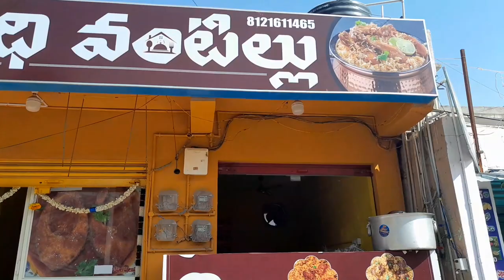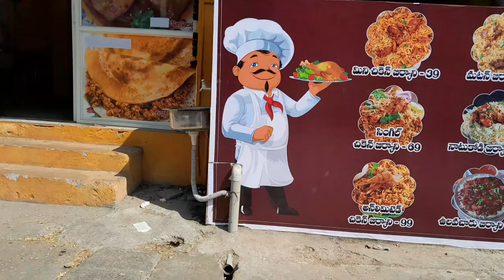శ్రీ సాయి నిధి వంటిల్లు